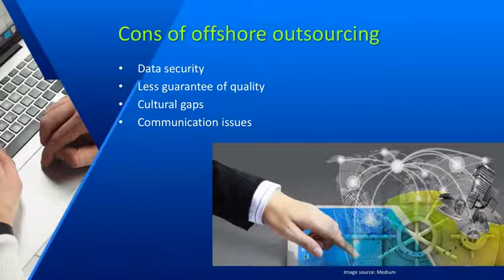Offshore Software Development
See the following video to know about Offshore Software Development.